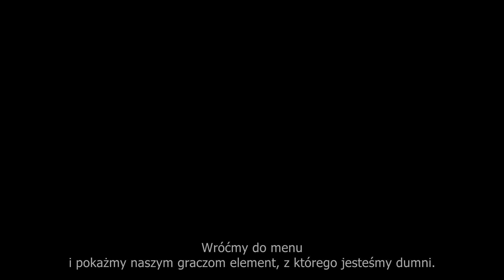Trackmania Turbo - Film z rozgrywki [PL]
Zobacz, jak wygląda prawdziwy wyścig i poznaj tryb Double Driver (podwójny kierowca), dzięki prezentacji komentowanej przez Tommy'ego François i François Alaux, dyrektora kreatywnego w projekcie Trackmania Turbo.

Trackmania to niesamowite wyścigi, których celem jest osiągnięcie idealnego przejazdu.